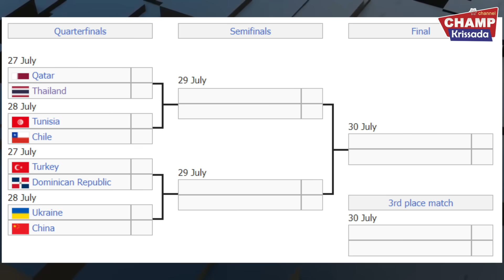ไประดับโลก! ทีมชายไทยคว้าแชมป์ประวัติศาสตร์ ลุ้นไปเวทีเนชั่นส์ลีก 2024